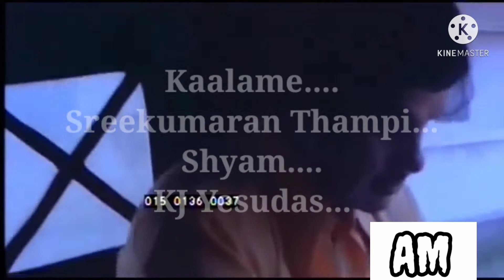Kaalame kaalame....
Nayattu